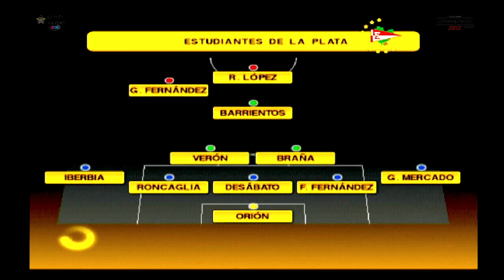Winning Eleven 2012 PS2 Gameplay Cruzeiro x Estudiantes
Relembrar é viver.

Nisto todos conhecerão que sois meus discípulos, se vos amardes uns aos outros.